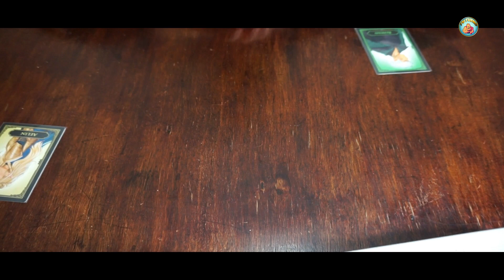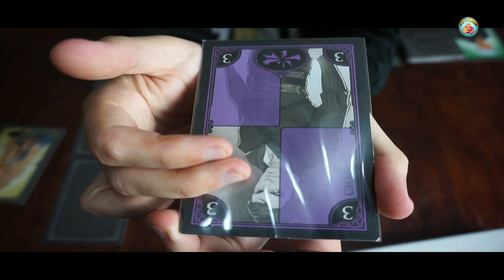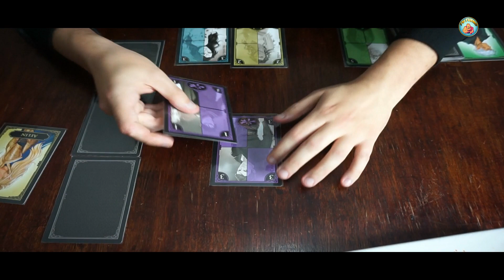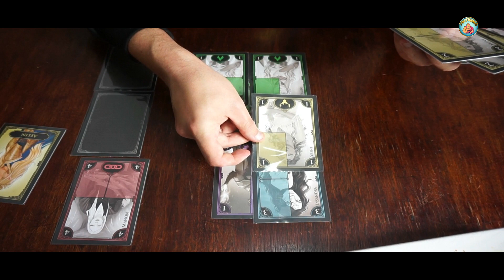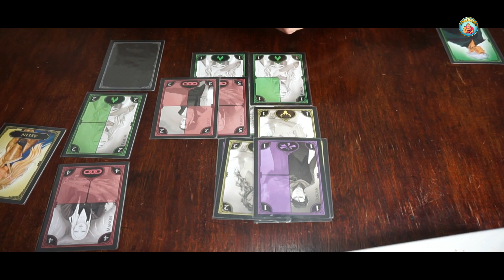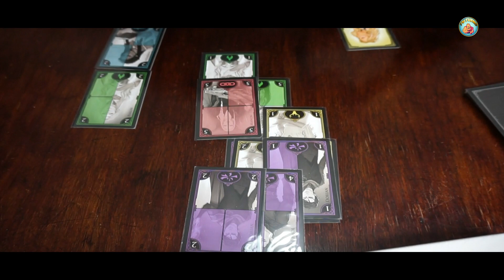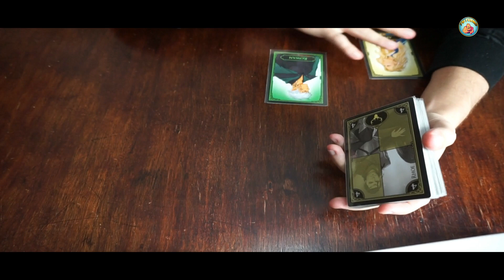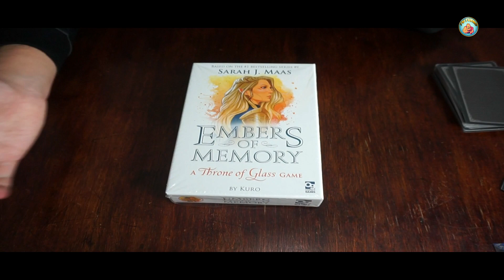Embers Of Memory- Cómo se juega- Tu Turno